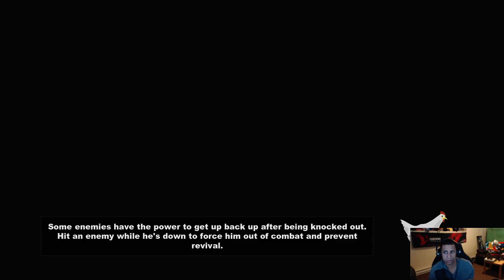South Park The Stick Of Truth Playthough - Part 13 MaximusBlack